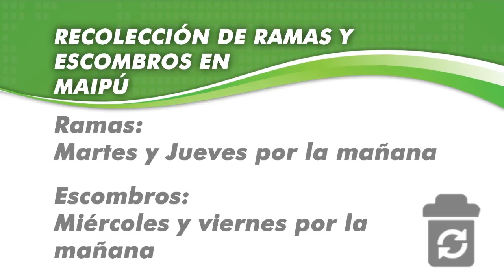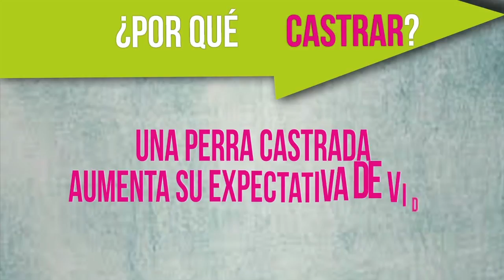Maipu Informa EDICION 1061